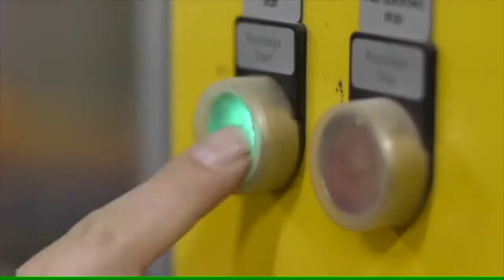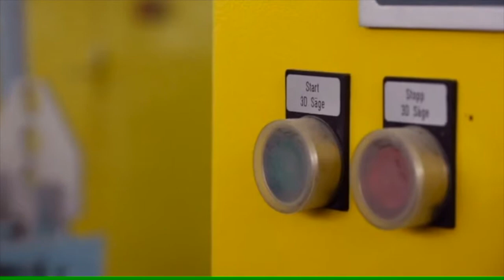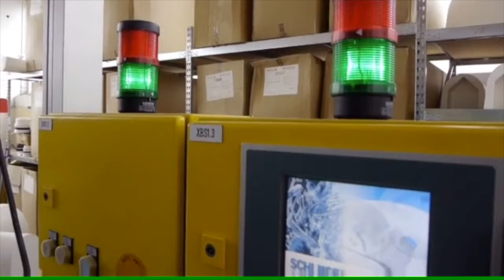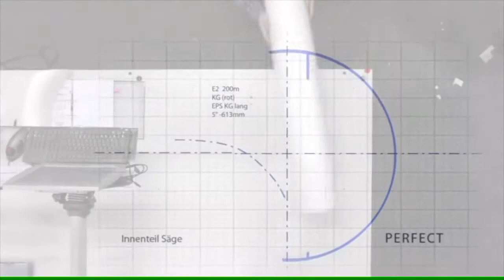PERFECT Manhole CP&P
The PERFECT monolithic manhole system